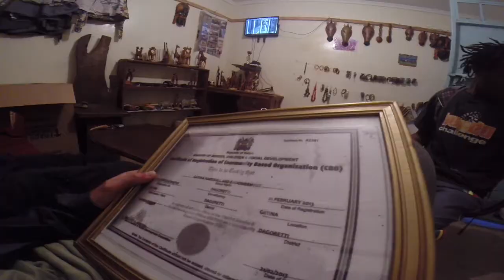Martin Kibera Football Freestyle, He built an NGO in Nairobi, Kenya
From 2014 to 2019 I traveled in more than a 100 countries with a low-budget and in alternative ways. I want to show you that this kind of trip is possible even with very little money.